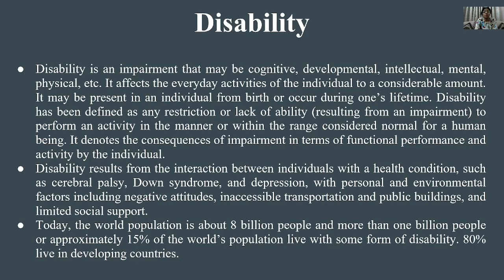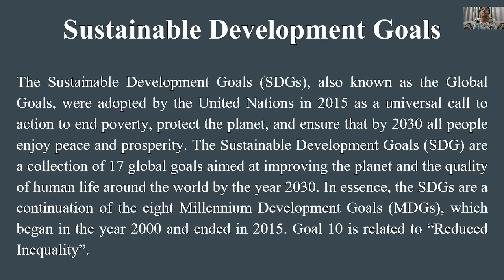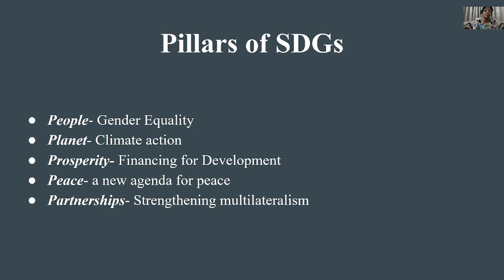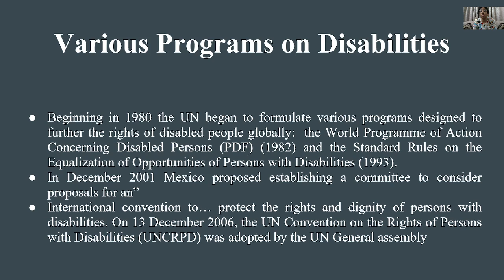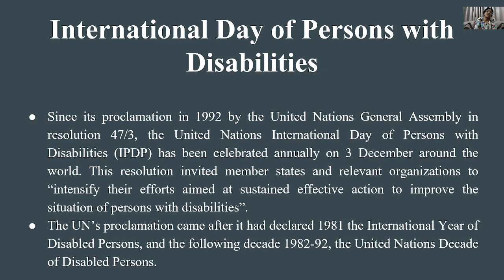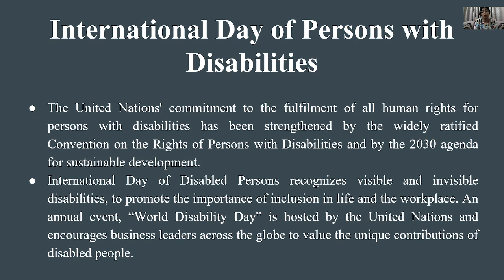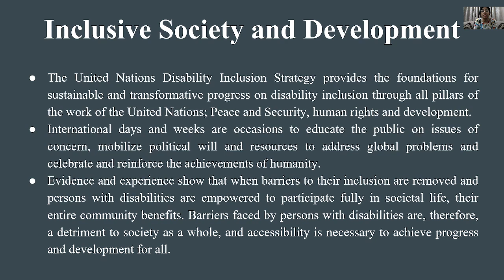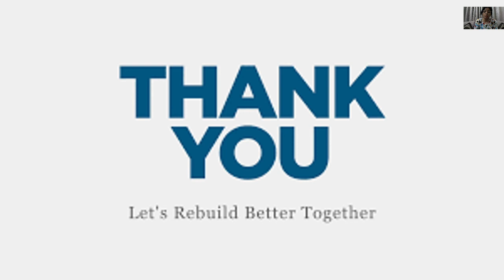International Day of Persons with Disabilities 2023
The theme for this year is  "United in action to rescue and achieve the SDGs for with and by persons  with disabilities"